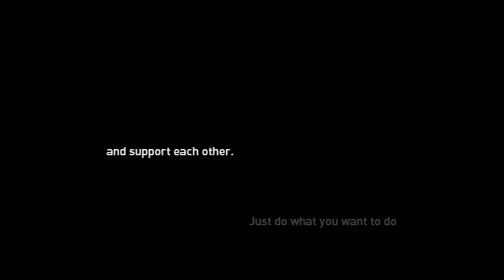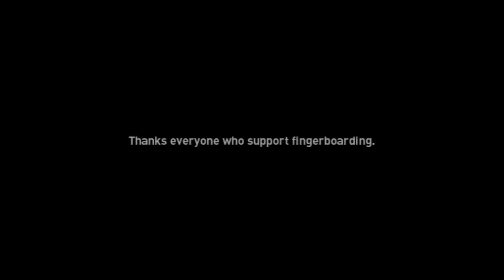Thanks.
Thanks everyone who support fingerboarding.

By Honzayk.